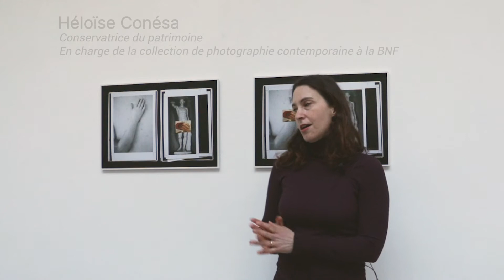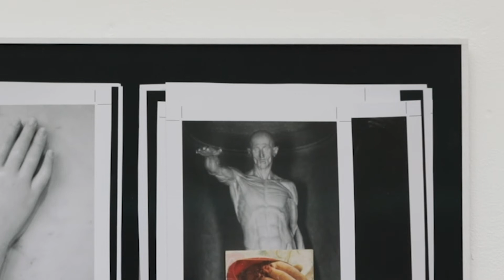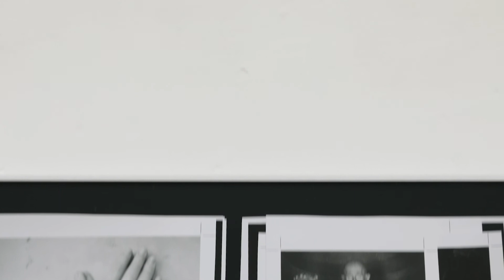Prix Camera Clara 2020 - lecture d'oeuvre Héloïse Conésa - Stéphanie Solinas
Héloïse Conésa - conservatrice du patrimoine à la Bibliothèque nationale de France, en charge de la collection photographie contemporaine, aborde la notion d'extase, entre spirituel et charnel, qui traverse l'oeuvre de Stéphanie Solinas lauréate du Prix Camera Clara 2020 avec sa série "L' Inexpliqué - Revenants".
L'exposition a été accueillie en Février 2021 à la Galerie Clémentine de la Féronnière.

Réalisation et montage : Léa Mercier

Fondatrice et présidente du Prix Camera Clara : Joséphine de Bodinat-Moreno
Direction artistique : Audrey Bazin

Partenaire du Prix Camera Clara : DUPON
Relations presse : Catherine Philippot - Relations Média